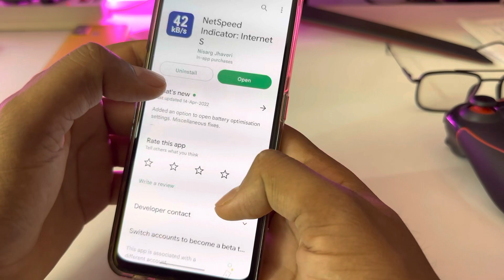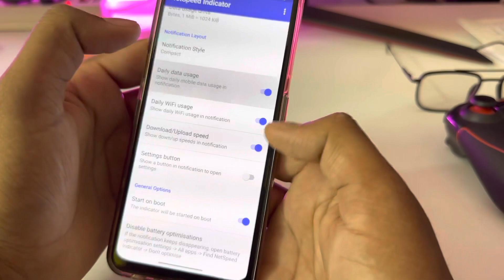Realme c55 Enable daily data Used | Realme c55 Enable Data Usage Notification Bar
topic cover
Realme c55 daily data Used kaise on kare
Realme c55 data Used notification kaise on kare
Realme c55 data Used notification on kaise kare
data use setting vivo mobile
Realme c55
Realme c55 me data speed show kaise kare
Realme c55 data show
Data Used notification setting Realme c55
data usage setting
Realme c55 me data usage kaise show kare
daily data used show in Realme c55